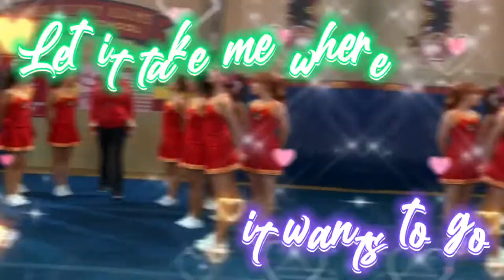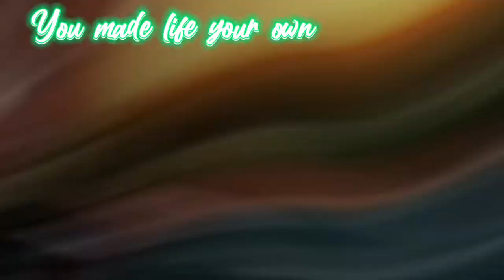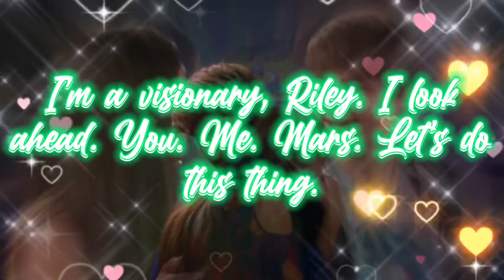Riley x Farkle - Crazier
Okay, I know I keep editing them, but I love them A LOT! I feel like this song fits them pretty well! In my “Crazier” MEP part, I used them (and Mintoe) and I was like: “They actually fit pretty well for this song! Let’s make a full video of them with it!” XD I also haven’t made a full video in a while! Hope you guys enjoyed! RIARKLE FOREVER! 💜💚💜💚💜💚💜💚💜💚💜💚💜💚💜💚💜💚💜💚💜💚💜💚💜💚